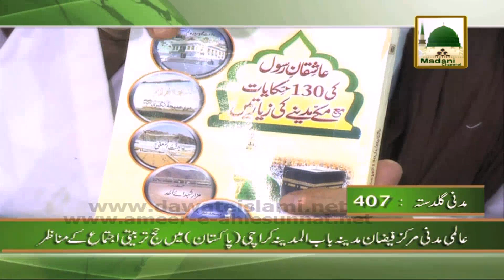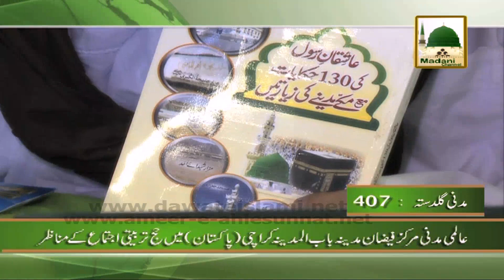Hajj Tarbiyati Ijtema 4th Day | Maulana Ilyas Qadri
💎 About: Hajj Performing/Training by Maulana Ilyas Qadri - Hajj Aur Maulana Ilyas Qadri

💎 Event: Hajj Special 2018/19

●▬▬▬ஜ۩۞۩ஜ▬▬▬● Sheikh e Tareeqat Ameer e Ahle Sunnat Maulana Ilyas Qadri distributed very useful and important information as Madani Pearls (Madani Phool) regarding Hajj Event for pilgrims In one of the famous program of Madani Channel during Hajj Tarbiyati Ijtema.